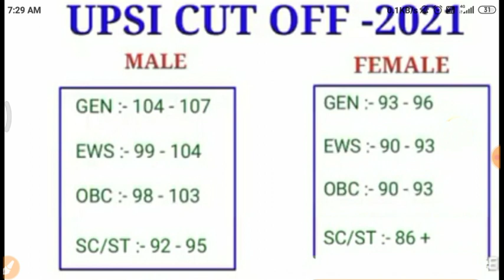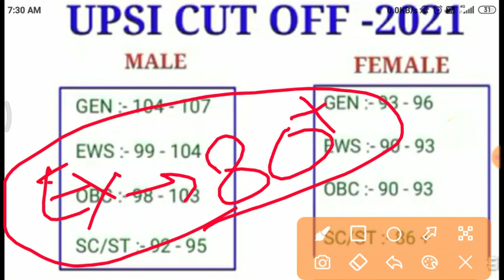UPSI CUT OFF 2021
up si cut off 2021 exampur,
up si cut off 2021 today,
up si cut off 2021 latest news,
up si cut off 2021 vivek sir,
up si cut off 2021 exam book,
up si cut off 2021 ews,
up si cut off 2021 new update,
up si cut off 2021 negative marking,
up si cut off 2021 ankit bhati,
up si cut off 2021 adda247,
up si expected cut off 2021 ankit sir,
up si cut off 2021 by exampur,
upsi 2021 expected cut off by exampur,
up si cut off 2021 sc,
up si cut off 2021 safe score,
up si exam date 2021 cut off,
up si cut off 2021 expected,
upsc 2021 cut off exampur,
upsi expected cut off 2021,
upsc 2021 cut off marks expected,
upsi 2021 expected cut off exampur,
up si cut off 2021 rojgar with ankit,
up si cut off 2021 female,
upsi female cut off 2021,
upsi final cut off 2021,
expected cut off for upsi 2021,
up si cut off 2021 girl,
upsc 2021 cut off kitni jayegi,
upsc 2021 cut off kitna jayega,
up si ka cut off kitni jayegi 2021,
up si cut off 2021 ram ji ki pathshala,
upsi 2021 cut off kitni jayegi,
upsi ka cut off 2021,
up si cut off 2021 latest,
upsi latest cut off 2021,
up si expected cut off 2021 latest,
upsc 2021 cut off marks,
up si merit cut off 2021,
up si cut off 2021 new,
up si new vacancy 2021 cut off,
up si cut off 2021 other state,
expected cut off of upsi 2021,
up police si cut off 2021,
up si paper 2021 cut off,
up si paper analysis 2021 cut off,
up si expected cut off 2021 rojgar with ankit,
upsi 2021 expected cut off,
upsi 2021 ki cut off,
upsi ews cut off 2021,
up si expected cut off 2021 vivek sir,
up si cut off 2021 wifistudy,
up si cut off 2021 target with alok

upsi cut off by vivek sir,
up si cut off previous year,
up si cut off for female,
up si cut off 2018,
up si cut off exampur,
up si cut off analysis,
upsi cut off ankit bhati,
upsi mritak ashrit paper cut off,
up si today paper analysis cut off,
upsi cut off by exampur,
up si cut off by ankit bhati,
up si cut off category wise,
up si platoon commander cut off,
up si confidential cut off,
up si cut off expected,
up si cut off exam book,
up si cut off ews,
up si expected cut off,
upsi cut off 2016 exampur,
ews cut off upsc,
upsi previous year cut off exampur,
up si cut off female 2021,
up si cut off for ex servicemen,
upsi cut off for ews,
up si cut off for physical,
upsi last year cut off female,
upsi final cut off 2017,
upsi ka cut off kitni jati hai,
up si ka cut off kya hogi,
up si sectional cut off,
up si cut off kitni jayegi,
upsi ka cut off kitni jayegi,
upsi ka cutoff kitna jayega,
up si cut off ram ji ki pathshala,
up si cut off kitni ja sakti hai,
up si cut off kitna jayega,
up si cut off kya rahegi,
up si cut off kitni rahegi,
upsi ka cut off,
up si cut off last year,
upsi latest cut off,
upsi last year cut off 2017,
upsi latest news cut off,
upsi last year final cut off,
upsi latest news today cut off,
up si cut off merit list 2017,
up si cut off marks,
upsc 2020 cut off marks,
upsi previous year cut off marks,
upsi me cut off kitni jayegi,
upsi ministerial cut off,
up si new cut off,
up si obc cut off,
upsi old cut off,
cut off up si 2017,
up si cut off 2019,
up si other state cut off,
upsi 2017 obc cut off,
upsi previous year cut off 2017,
upsi first phase cut off,
upsi previous year cut off 2016,
upsi 2017 physical cut off,
upsc 1st phase cut off,
upsi cut off vivek sir,
upsi safe cut off,
up si si cut off,
up si first shift cut off,
up si ex servicemen cut off,
up si sc cut off,
up si cut off today,
upsi last time cut off,
upsi 2017 ki cut off kya thi,
upsi last vacancy cut off,
up si written cut off,
up si written cut off 2017,
upsi cut off previous year,
upsi previous year final cut off,
upsc phase 1 cut off,